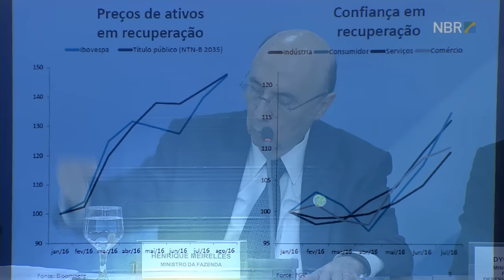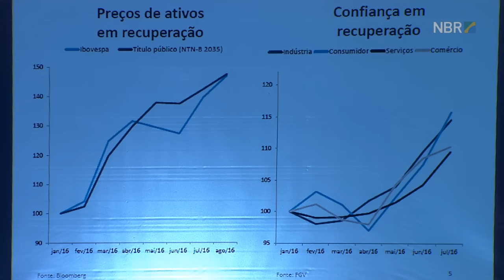Economia brasileira dá sinais de recuperação, diz ministro da Fazenda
EM DESTAQUE - 31.08.16: A proposta de orçamento para o próximo ano enviada ao Congresso Nacional pelo governo prevê um salário mínimo de R$ 945 e também um crescimento do Produto Interno Bruto (PIB) a soma de todas as riquezas produzidas pela país. Em entrevista coletiva, o ministro da Fazenda, Henrique Meirelles, afirmou que a economia já mostra sinais de recuperação e com confiança em alta em todos os setores.